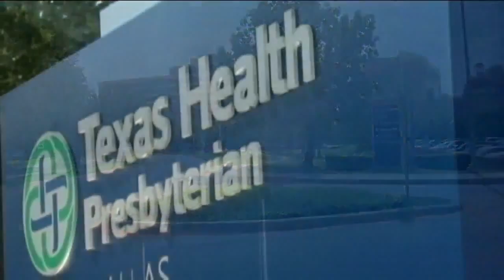Liberia to prosecute man who brought Ebola to US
Liberia plans to prosecute the airline passenger who brought Ebola into the U.S., alleging that he lied on an airport questionnaire about not having any contact with an infected person, authorities said Thursday.

default,news,Liberia,ebola